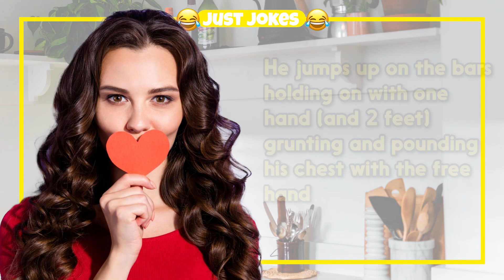Funny Joke – Woman Shakes It With a Smile But THEN... | Just Jokes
TIMESTAMPS:
0:00 - Intro
0:06 - The Funny Joke
1:24 - Subscribe For More Jokes